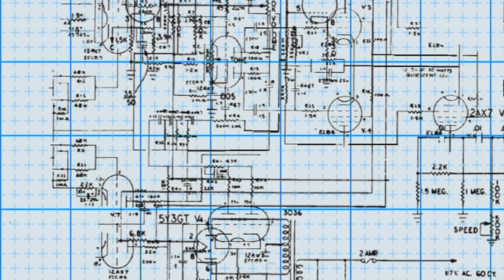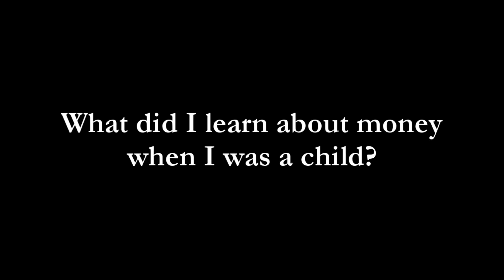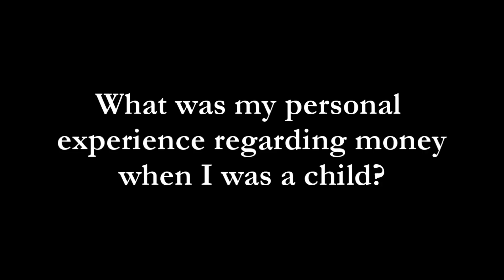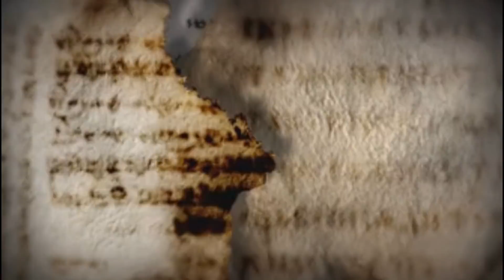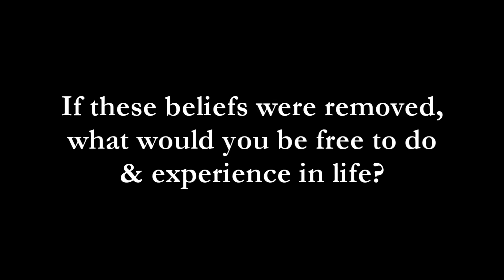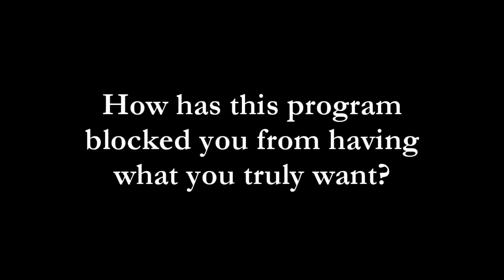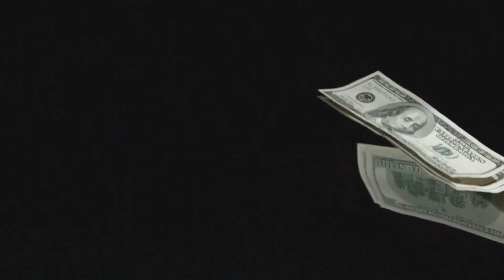Why You're Not ATTRACTING MONEY (And HOW TO FIX IT!) Law of Attraction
Learn why you’re not attracting money and how to fix it in this law of attraction video! ✅FREE Online Masterclass AND Meditation MP3 Download ➡️"How To Train Your Brain for EFFORTLESS Manifestation!" ✅Take My Law Of Attraction Quiz & Get A Free Report!
We each carry a blueprint for money and abundance that has been created throughout our lifetime. When you’re able to identify which aspects of this program block your success and wealth, you can begin to gently remove them and reprogram a more empowering program that will manifest more money in your life. To attract more money, it’s imperative to reach within yourself and discover what these blocks are so that you can create more of what you want.

Purchase our best selling book here:
► Self-Maid - A maid-turned-doctor explains how to deliberately create your life using Universal Laws and the law of attraction →

If You CHANGE YOUR SELF IMAGE You’ll CHANGE YOUR LIFE! (My First Time on Camera) Law of Attraction

Law of Attraction – 5 Ways to Stay Positive While Waiting for Your Manifestations to Show Up!